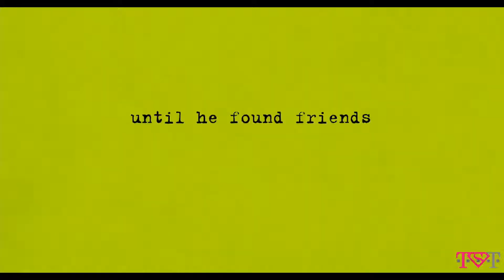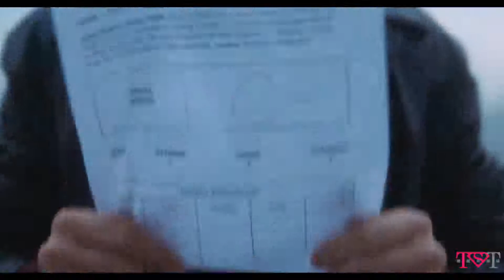The Perks of Being a Wallflower (2012) - Official Trailer 1080p [HD]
Genre(s): Drama,Comedy
Run Time: 103min.
Theatrical Release Date: 09/21/2012
Distributor(s): Summit Entertainment
Director(s): Stephen Chbosky
Starring: Logan Lerman , Emma Watson , Ezra Miller , Mae Whitman , Kate Walsh

Plot:

A funny and touching coming-of-age story based on the beloved best-selling novel by Stephen Chbosky, 'The Perks of Being a Wall Flower' is a modern classic that captures the dizzying highs and crushing lows of growing up. Starring Logan Lerman, Emma Watson and Ezra Miller, 'The Perks of Being a Wallflower' is a moving tale of love, loss, fear and hope--and the unforgettable friends that help us through life.